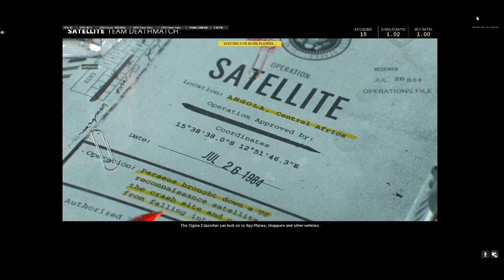( I FOUND MY GUN GUYS)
Don'T LET THE TITLE EXCITE YOU i HAD EQUIPMENT PROBLEMS (MUST WATCH) SNIPER AND PISTOL